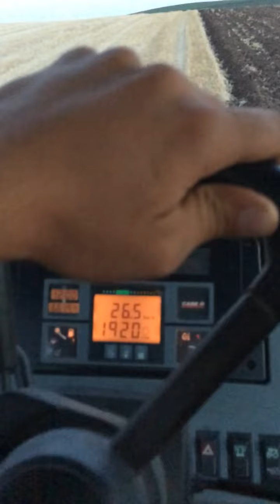Case ih ploughing in "slow motion" with unia plow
case ih ploghing with unia in slow motion greece 2014 full HD super slow motion